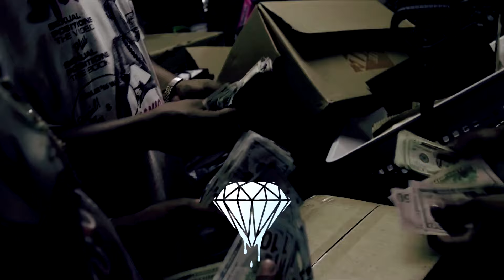Migos - Alexander Wang (music video)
remix of Migos made by smocchi,
rest in peace TAKEOFF